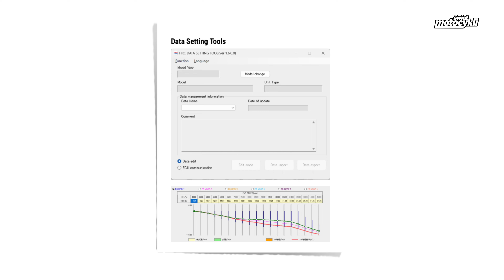Honda CBR 600 RR vs Honda CBR 1000 RR-R 2024 - co lepsze na tor?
Starcie tytanów! Piotr Biesiekirski i Daniel Bukowski na dwóch Hondach! Specjalnie dla Świata Motocykli- kwiat i grzyb polskiego ścigania!
Zobaczcie, co mieli do powiedzenia na temat tych maszyn!